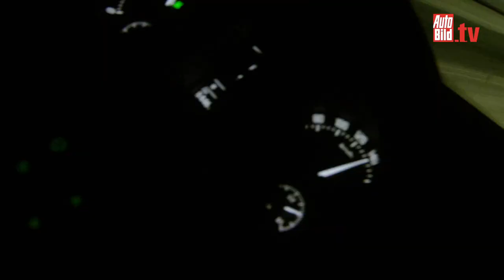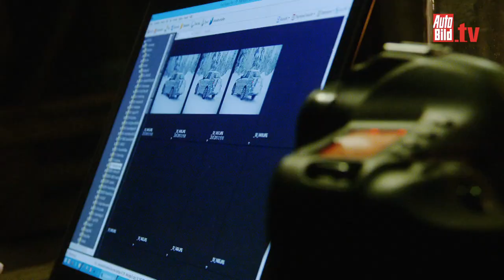Erlkönigjäger am Polarkreis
Das Jagdfieber ist sein Antrieb, Lappland sein Revier - Andreas Conradt ist Erlkönigjäger. Immer auf der Pirsch und auf der Suche nach dem richtigen Modell fotografiert Andreas Conradt die neusten Prototypen.